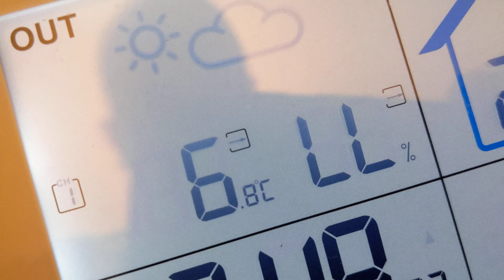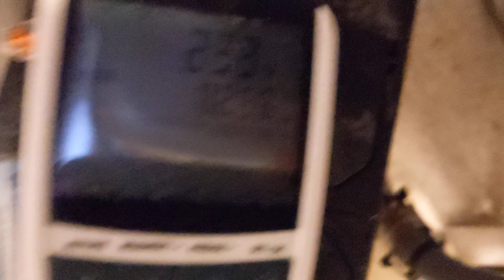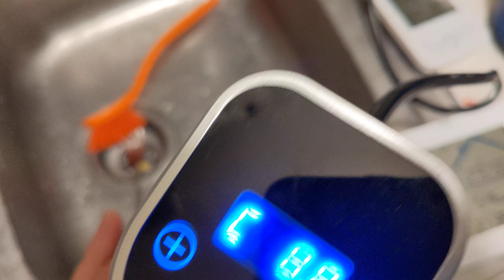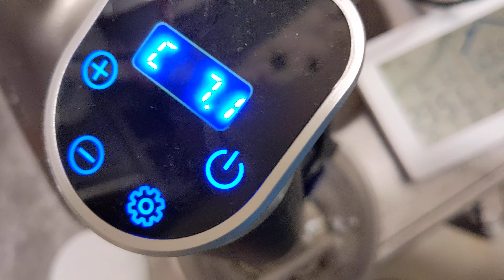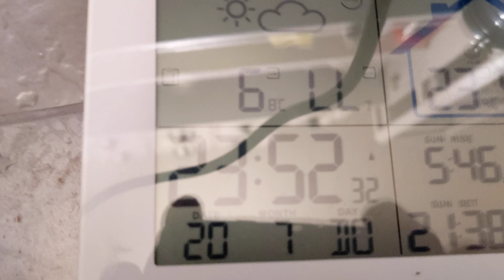Kühlschrank Messen Stromverbrauch Teil Diktiergerät Pro